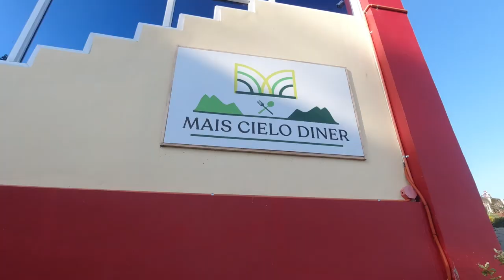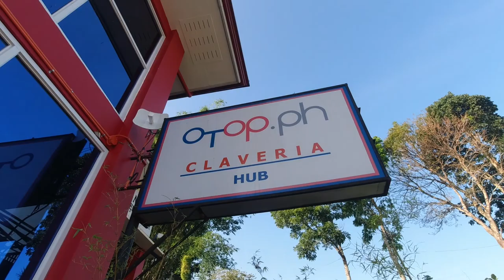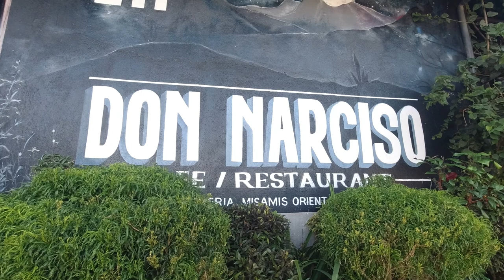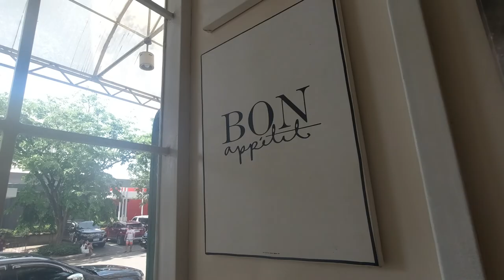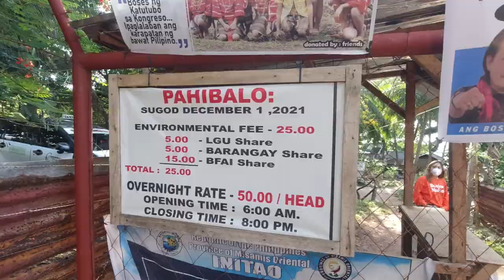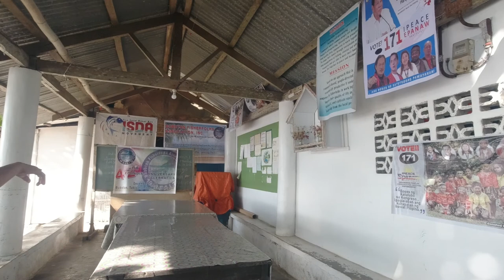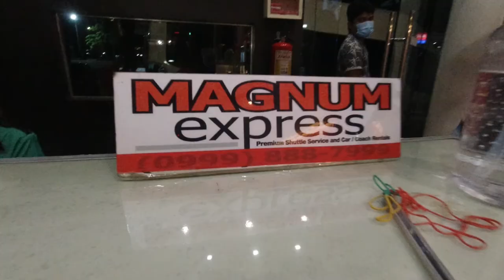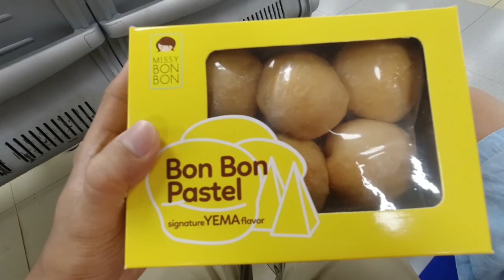Initao: Checking the Beaches near Cagayan De Oro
Last Day of our CDO Trip. Kita niyo dyan na sunburned na ako hihi
Mga pinuntahan namin:
-Claveria (View deck, Don Narciso Cafe)
-Missy Bon Bon
-Initao
-Red Tail